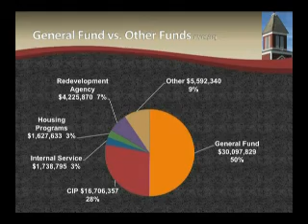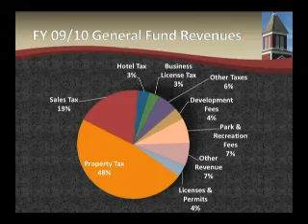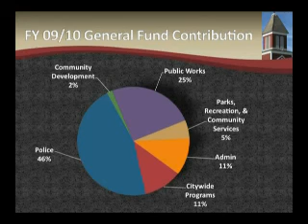CM City of Novato Budget Message.wmv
City Manager, Michael Frank discusses City of Novato's Budget FY 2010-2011.
Presentation for In-home Small Group Discussions.